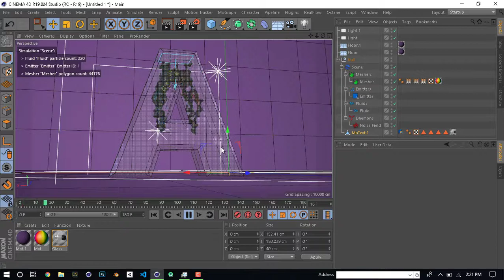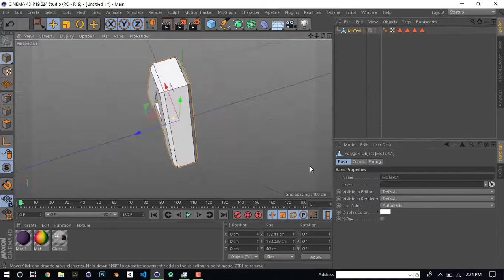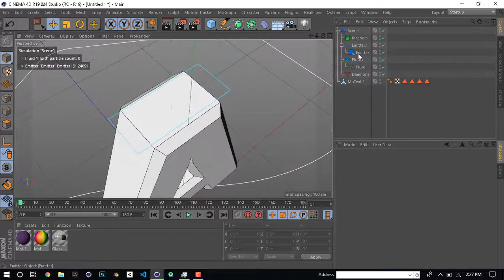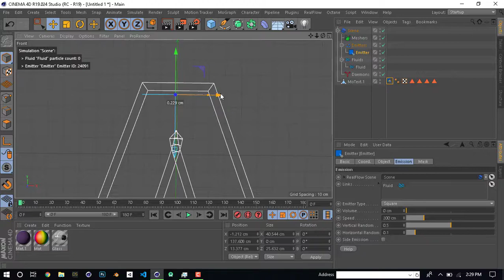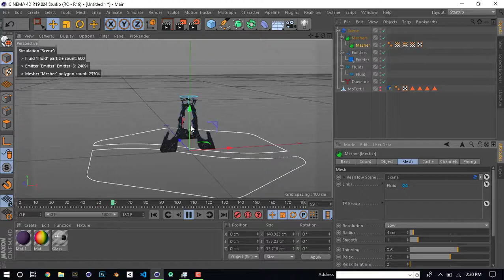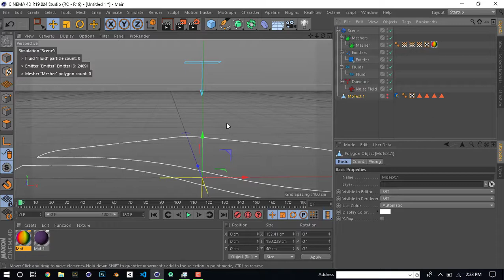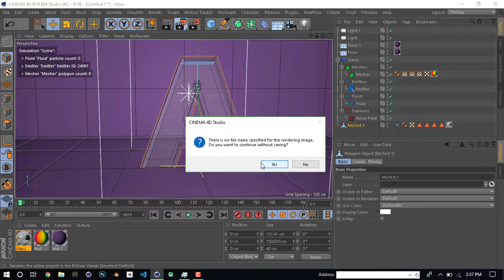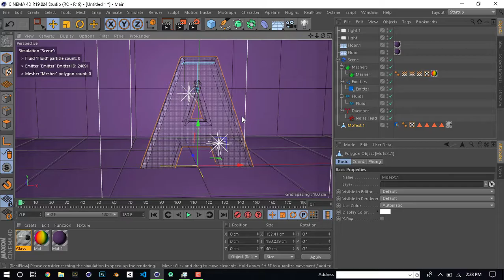Cinema 4D | Water Text Animation | C4D Liquid Text Animation | Cinema 4D Realflow Tutorial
I'll be making about the Realflow plugin for Cinema 4D. In this video i'll be looking at the Realflow Scene Tree.

In this cinema 4d tutorial, I will teach you how to create liquid text animation in cinema 4d.

Cinema 4D new Tutorials
C4D Tutorial

Ask me a Question or let me know what you want to see next in the comments section below!